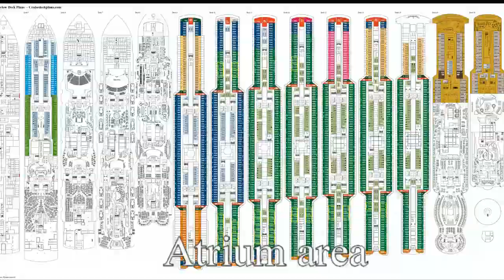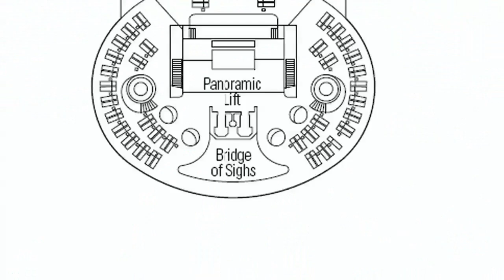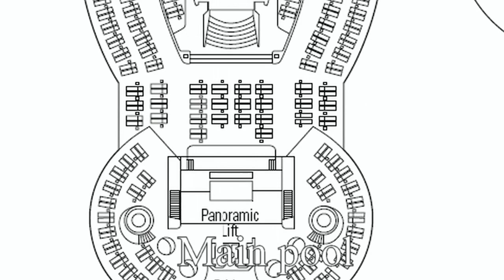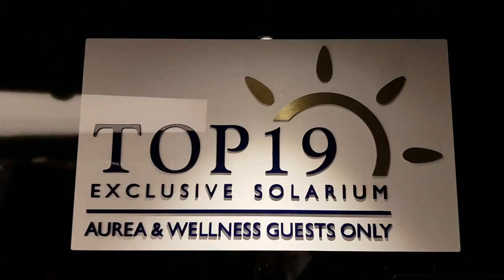Msc Seaview cruise ship deck plan tour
Beautiful photos of the cruise ship.
See the rooms, balcony, oceanview, interior stateroom, restaurants, theater, pool deck, bars, and more.
Seaview cruise ship has good itineraries, prices, ports of calls, etc.

Youtube channel with media stuff, here is more background video for home film and more with no copyright you can use.
Free green screen footage to download, scene effect. Also use for meeting  and more.

2022
2023
cabine balcon, yacht club, antilles, restaurants, vlog